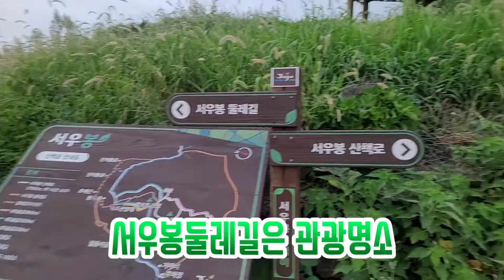최석태방송, CST-TV 2551편) 제주 함덕해변을 멋지게 조망하는 서우봉둘레길을 손자와 함께 오르다. 삼별초군 마지막 저항지, 조선시대 봉수대, 일본군 동굴 등 군사적 요충지~